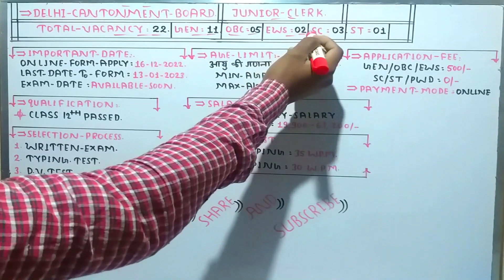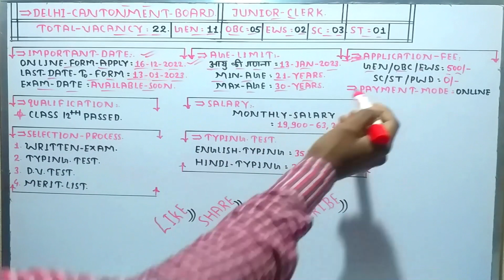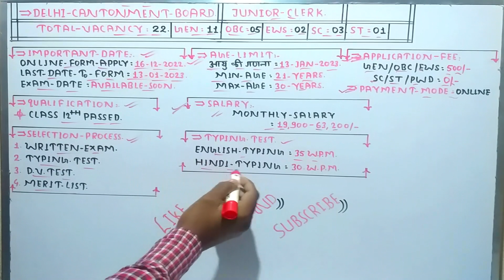Delhi Cantt Vacancy 2022 | Delhi Cantt Recruitment 2022 | Delhi Cantt Junior Clerk Vacancy 2022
Delhi Cantonment Board Online 2022 /Applyform/syllabus/Salary/AllProcess/Notification/Vacancy Details/Important Dates/Application Fee/PAYMENT MODE/Age Limit/Educational Qualification/Selection Process/

1. Delhi Cantonment Board Recruitment Online Form 2022
2. Delhi Cantonment Board Recruitment Online Vacancy Details
3. Delhi Cantonment Board Recruitment Vacancy Age Limit
4. Delhi Cantonment Board Vacancy Application Fee
5. Delhi Cantonment Board Vacancy Educational Qualifications
6. Delhi Cantonment Board Post Recruitment Selection Process
7. Delhi Cantonment Board Post Recruitment Vacancy
8. Delhi Cantonment Board Post Recruitment Vacancy
9. Delhi Cantonment Board Post Recruitment Computer Type Writing Test
10. How to Apply for Delhi Cantonment Board Recruitment Online Form
11. Useful Links for Delhi Cantonment Board Recruitment Online form
12. Online Form Delhi Cantonment Board Recruitment Vacancy Online
13. Delhi Cantonment Board Recruitment 2022 आवेदन कब शुरू होगा?
14. Delhi Cantonment Board Recruitment 2022 के आवेदन की अंतिम तिथि क्या है?
15. Delhi Cantonment Board Recruitment 2022 ऑनलाइन आवेदन कैसे करे?
16. Delhi Cantonment Board  Post Recruitment 2022 कितने पदों पर जारी की गयी है?

12th pass bharti
Delhi Cantonment Board clerk syllabus
Delhi Cantonment Board Junior Clerk job profile
Delhi cantt clerk vacancy 2022
Delhi cantt clerk vacancy 2023
12th pass vacancy